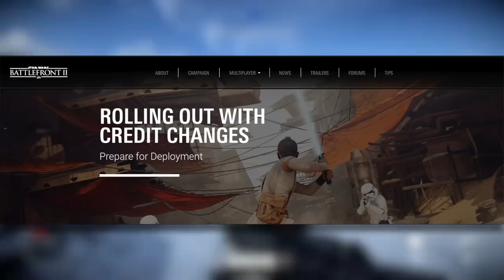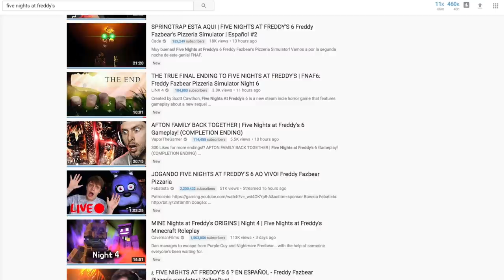Battlefront 2 Changes + PUBG “NEVER” Going Pay-to-Win + Amazon Alexa Destiny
It’s another mid-week round-up for December 6. EA and DICE are making the first of many changes to Battlefront 2 as they try to undo some of the immense PR damage they’ve done the past couple of weeks. PUBG devs Bluehole have said the game will never include anything that affects gameplay in loot boxes. And for some reason, Amazon Alexa now integrates with Destiny 2.

Hosts: Mike Williams and Gareth Evans
Script: Liam McKelvey, James Wright and Jake Jones
Script Editor: Mike Williams
Editor: Jake Kulkowski

Source
Battlefront 2